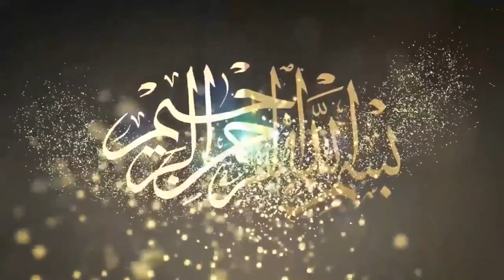Shan-e- Mustafa(S.A.W) By Molana Nadeem Shakir Topic-شان مصطفیٰﷺ-Dar-ul Tauheed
قاری محمدندیم شاکر
شان مصطفیٰﷺ
آل پنجاب سیرت امام لانبیاءﷺ کانفرنس رائیونڈ
Shan-e- Mustafa(S.A.W)
Molana Nadeem Shakir
 Qari Nadeem Shakir
23 مارچ 2019
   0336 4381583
Dar-UL-Tauheed Islamic Studio
Dar-ul-Tauheed-cd
Dar-ul-Tauheed Islamic cd Center Raiwind
Tauheed
Raiwind Ijtimah
raiwind markaz
Dar-ul-Tauheed TV